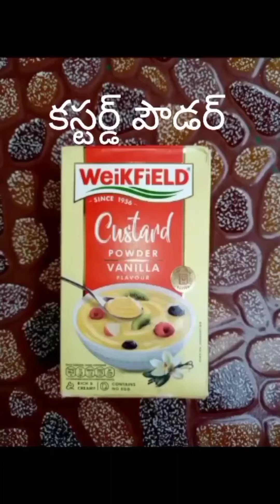summer special mango custard 🥭